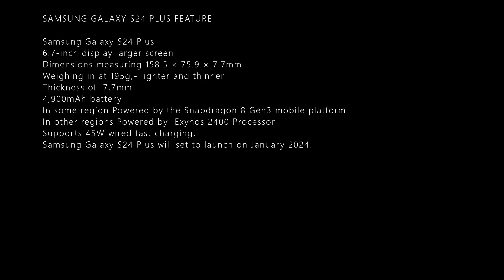SAMSUNG GALAXY S24 PLUS DESIGN,SPECS DETAILS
SAMSUNG GALAXY S24 PLUS FEATURE

6.7-inch display larger screen
Dimensions measuring 158.5 × 75.9 × 7.7mm
Weighing in at 195g,- lighter and thinner
Thickness of  7.7mm
4,900mAh battery
In some region Powered by the Snapdragon 8 Gen3 mobile platform
In other regions Powered by  Exynos 2400 Processor
Supports 45W wired fast charging.
Samsung Galaxy S24 Plus will set to launch on January 2024.